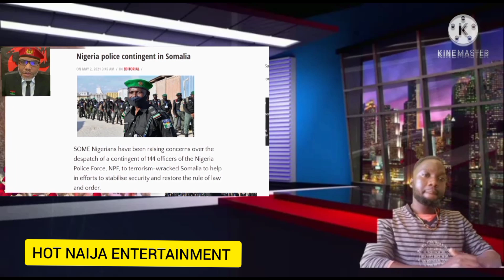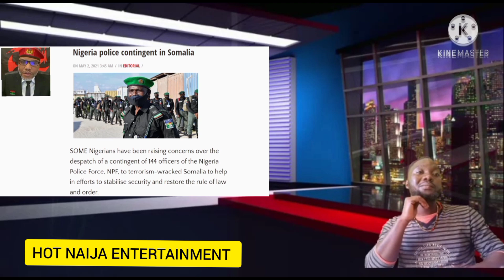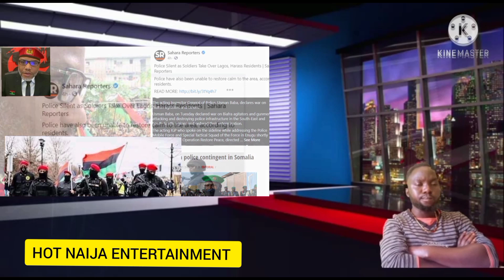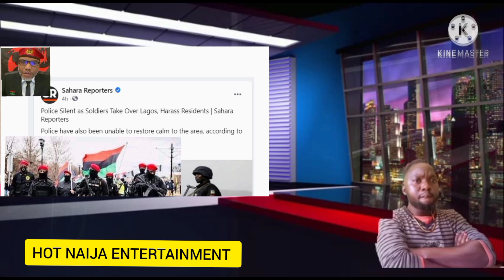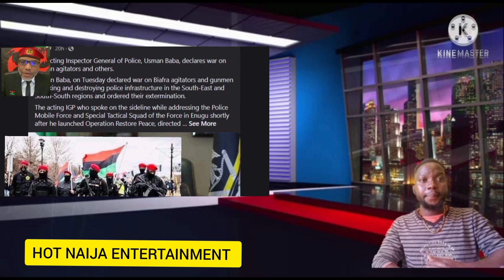ENOUGH IS ENOUGH!😱 HAPPENING LIVE NOW, GAME OVER IN THE ZOO, AS MAZI NNAMDI KANU BLOW HOT AGAIN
this video you are about to watch is all about MAZI NNAMDI KANU popular known as BIAFRA  LEADER IN BIAFRA land AND I WE BE REACTING TO IT.

MAZI NNAMDI KANU made his viewers and concerns known to Nigeria and biafra all over the world, regarding TO THE POLICE AND MILITARY and their activities in biafra land.

he share  his concerns on how biafra land can be a better place, and he also send message to   FULANI HERDSMEN.

MAZI NNAMDI in his broadcast   LAMENTING about the activities going on in Nigeria and in his explanation, he further uses this media to list the areas which the bandits are hiding carrying out their unusual activities.( HOT NAIJA Entertainment  )